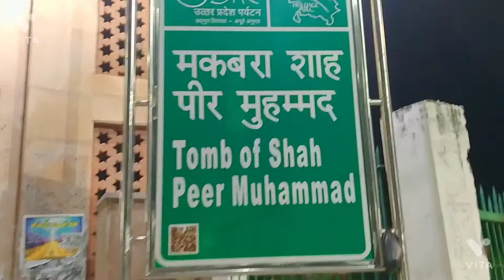Raat ho gai pahuchte pahuchte .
My name is Mohammed Ashim. I am a content creator ,blogger from Maharajganj up India. I upload vlogs in Hindi on my YouTube channel at 9 a.m. or 3 p.m. I love to share my lifestyle video.i am hare to entertain and educate .Support .Like👍, comment🖋️ and Subscribe 🔔